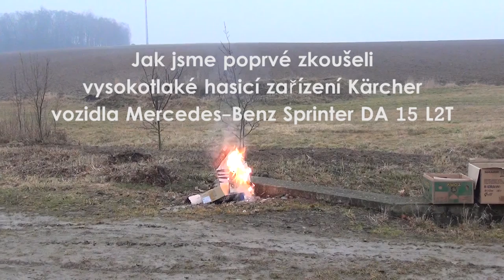Jak jsme poprvé zkoušeli vysokotlak Kärcher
První pokus zjistit, jak funguje vysokotlaké hasicí zařízení Kärcher v novém vozidle Mercedes-Benz Sprinter DA 15 L2T.